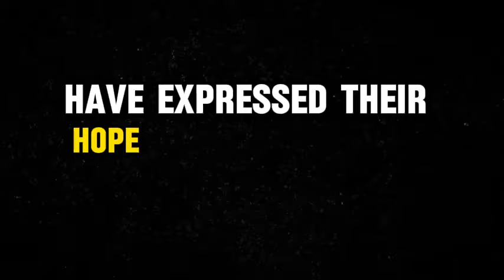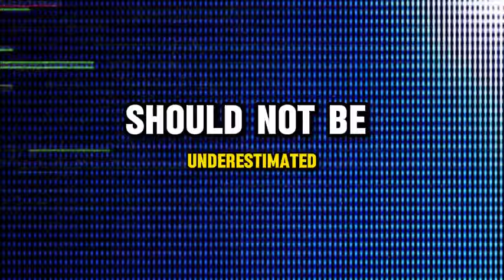Alita 2 trailer movie teaser alita battle angel 2